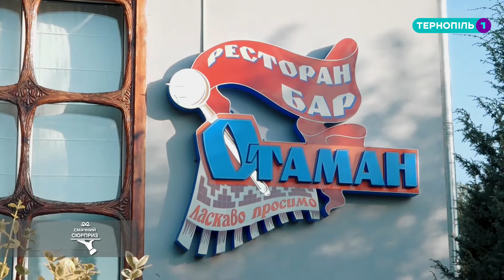Пост-шоу "Смачний сюрприз". 1 сезон. 9 випуск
Не знаєте , як здивувати рідних? Учасники проекту «Смачний сюрприз» готові поділитися своїм секретом.

З нагоди Дня народження матері, Зіновій Мороз приготував для неї таємну вечерю, на професійній кухні ресторану «Отаман».

Під час пост-шоу учасників проекту чекав експеремен, кожен із них мав проявити свої кулінарні здібності, після чого визначили найсильнішого. Хто ж виграв цей конкурс і що залишилося за кадром зйомок програми, дивіться у пост-шоу «Смачний сюрприз».

Youtube Т1 новини